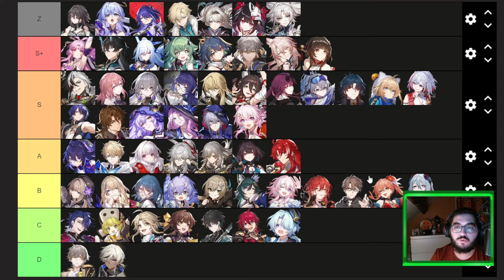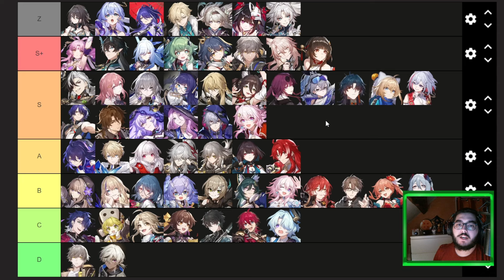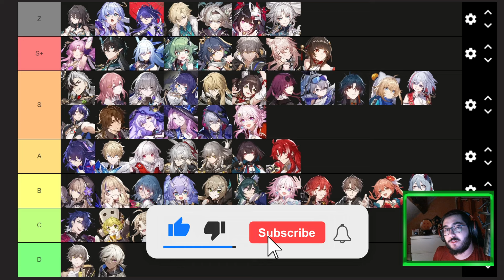TIER LIST HONKAI STAR RAIL ! Feixiao la NOUVELLE REINE du JEU ? (Version 2.5/Septembre 2024)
Nouvelle vidéo sur Honkai Star Rail .. Aujourd'hui nouvelle vidéo on part faire une petite Tier List des personnages du jeu en 2.5 !

Dans cette vidéo nous jugeons les personnages de manière général sans viser de critère précis. Afin de garantir une équité entre les personnages, les 5 étoiles sont jugés en E0 et les 4 étoiles en E6, car en effet, les personnages 4 étoiles sont beaucoup plus accessibles que les 5 étoiles.

Cette vidéo Tier List est mon point de vue vis à vis des différents personnages, de mon expérience de jeu, si vous n'êtes pas d'accord avec certains placement n'hésitez pas à m'en faire part dans les commentaires, cet espace est fait pour ça.
Car les débats c'est toujours sympa ;)

N'hésitez pas à laisser un pouce bleu et à vous abonner si ce n'est pas fait, cela soutient énormément la chaîne et en plus, vous ne louperez pas les prochaines aventures de la chaîne et ses futurs concepts !

➡️ N'hésite pas à follow la chaîne Twitch pour d'autres folles aventures :
➡️ Mon Twitter :
timecode:
0:00 : Introduction
2:40 : Tier List
17:15 : Conclusion&Outro